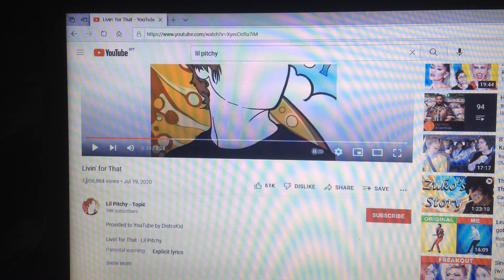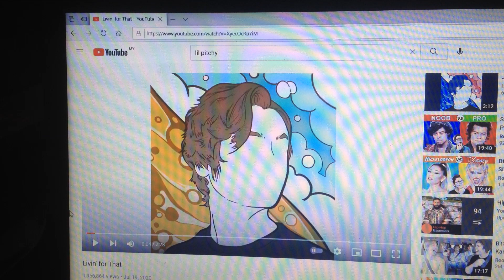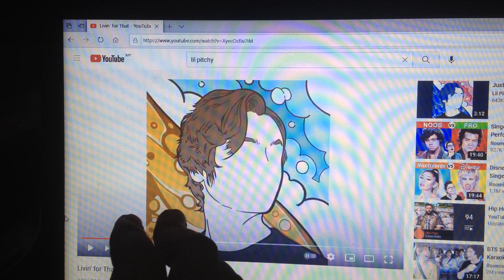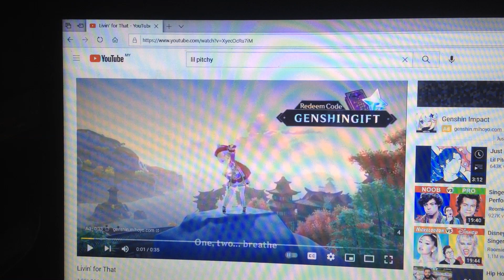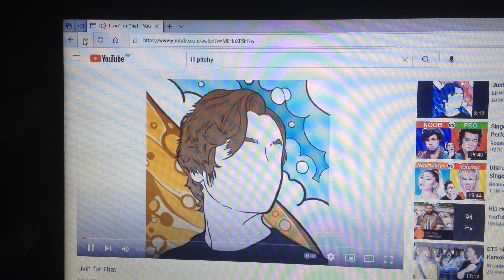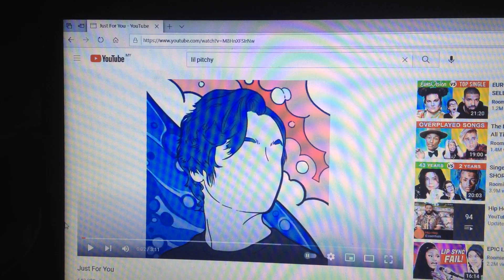Reviewing Lil Pitchy's Livin For that and why nobody likes it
you ever see this song on the billboards? heres why you dont